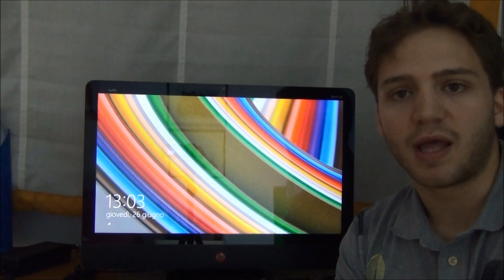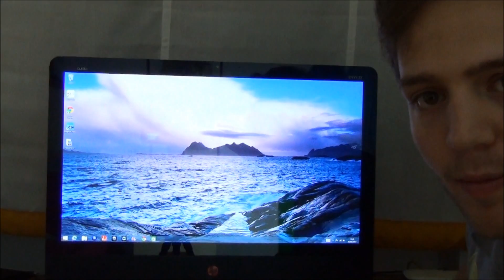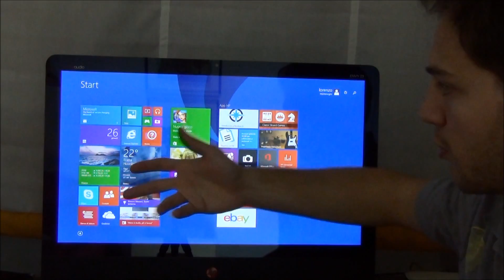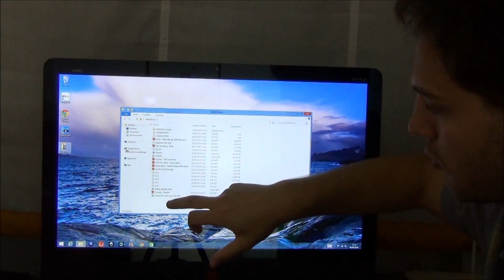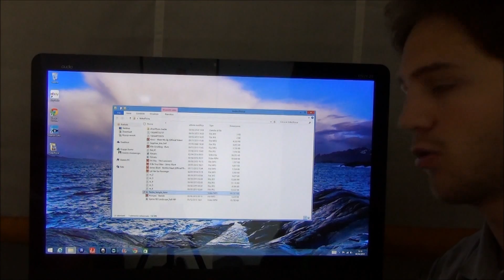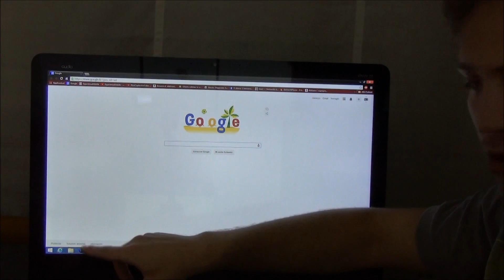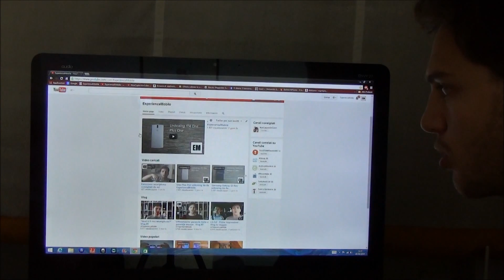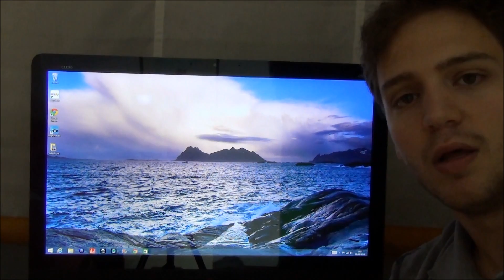HP All in One Envy Recline TouchSmart 23 recensione ita da EsperienzaMobile